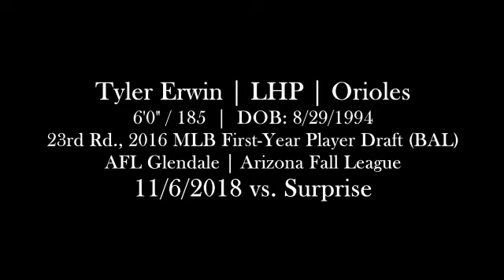Tyler Erwin (11-6-2018) vs. Surprise - Arizona Fall League (Glendale, AZ)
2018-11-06, vs. Surprise Saguaros (Arizona Fall League)